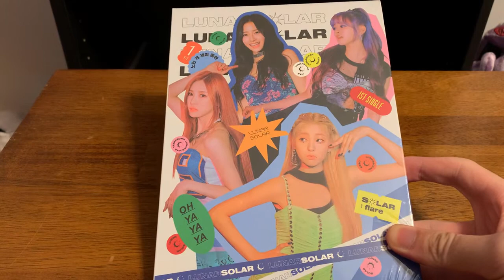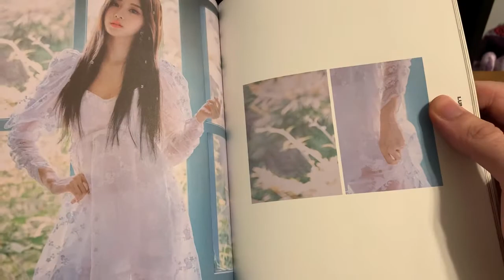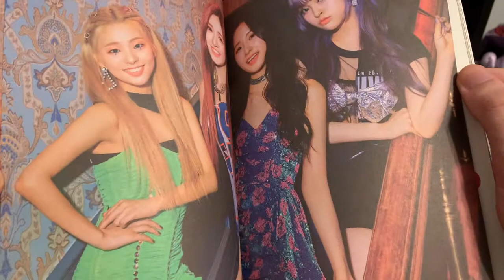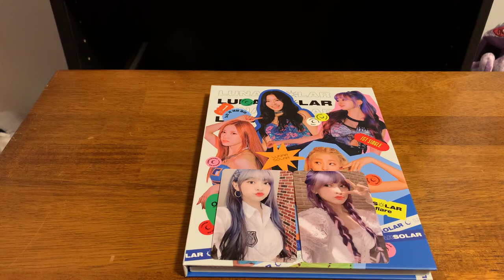(Unboxing) LUNARSOLAR: OH YA YA YA Debut Single Album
Enjoy this short unboxing of Lunarsolar's first single album, Oh Ya Ya Ya! It is a very catchy song and is one of my favorite Rookies this year!
Next video: CLC Helicopter